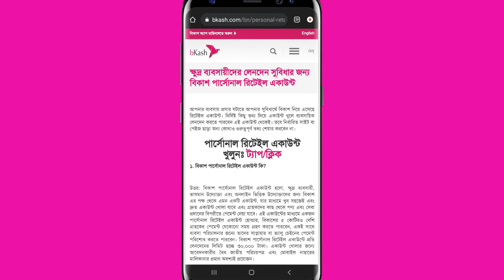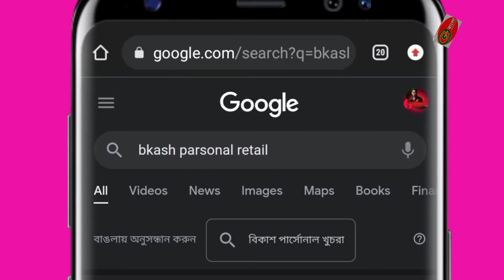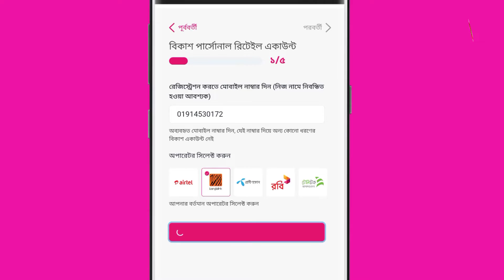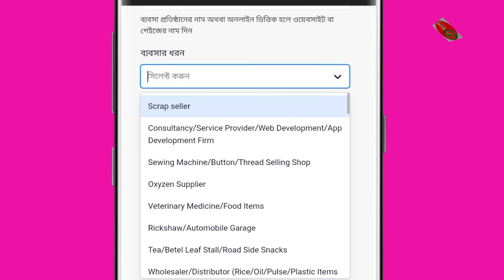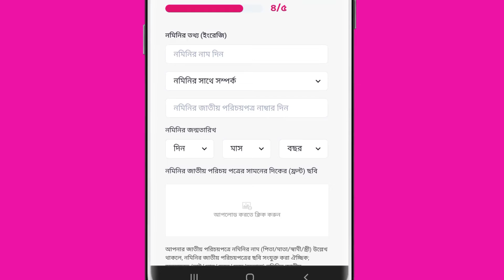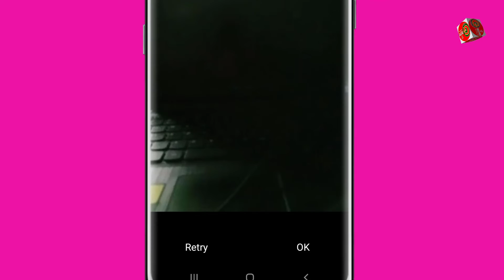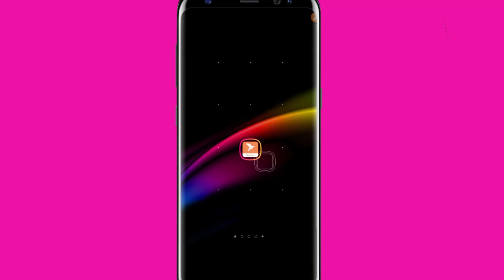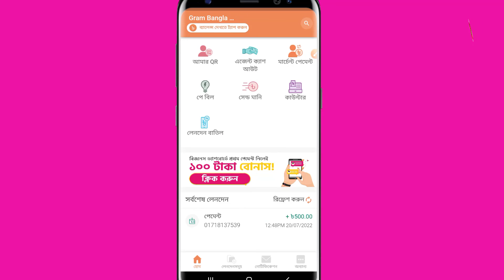bKash Personal Retail Account opening Bangla video A to Z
How To Open BKash Personal Retail Account

bKash Personal Retail Account Self-Registration

Marchant Account ক্ষুদ্র ও মাঝারী ব‌‌‌‌্যবসায়ী সবাই খুলুন।

bKabkash personal retail account

    🚹About me🚹